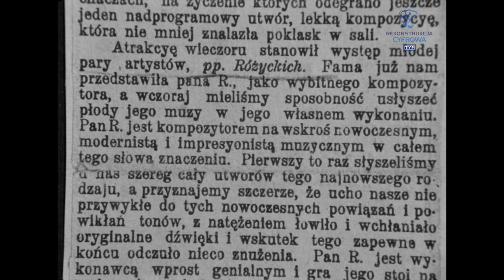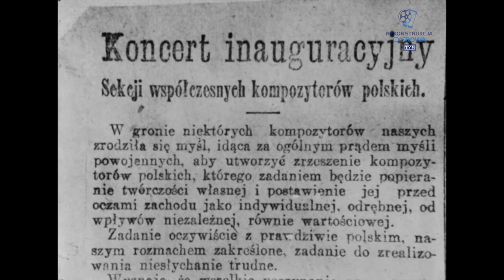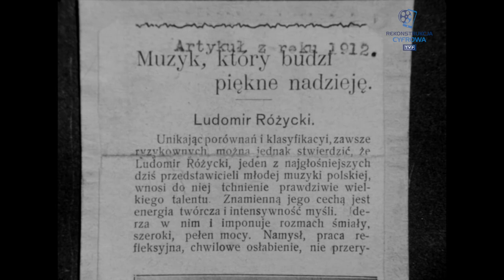Muzyka - "Ludomir Różycki – kompozytor"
Film z cyklu „Monografie muzyczne”. Życie i twórczość Ludomira Różyckiego (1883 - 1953) – kompozytora, dyrygenta i pedagoga, przedstawiciela Młodej Polski w muzyce. Artysta łączył styl neoromantyczny z motywami muzyki ludowej. Ludomir Różycki był twórcą wszechstronnym. Pisał poematy symfoniczne („Stańczyk”), koncerty, utwory kameralne, pieśni oraz solowe utwory instrumentalne. Zaszczytne miejsce w historii polskiej muzyki zdobył sobie jako kompozytor operowy („Bolesław Śmiały”, „Eros i Psyche”, „Casanova”, „Beatrix Cenci”) oraz jako jeden z twórców polskiego baletu narodowego („Pan Twardowski”, „Apollo i dziewczyna”).